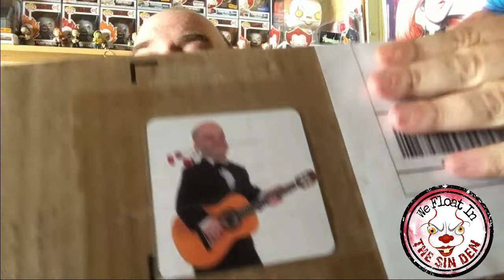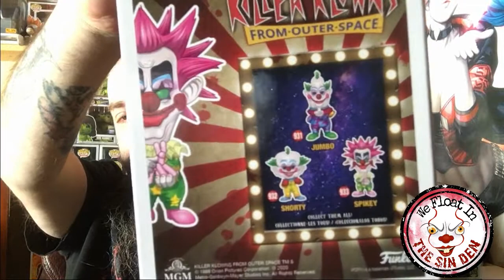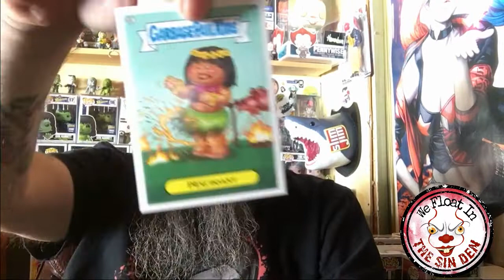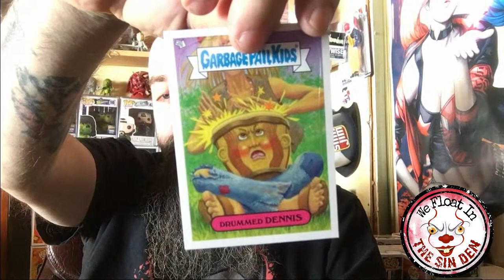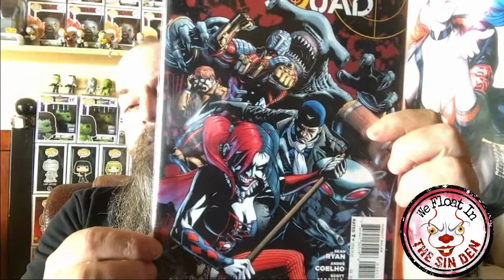funko Killer Klownz and a gift from C&N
Today we open a gift from Cheap & Nerdy, and a Trade with TRG

Pops for sale or trade IG:@sin.den.sales